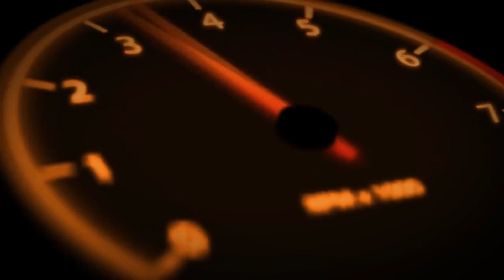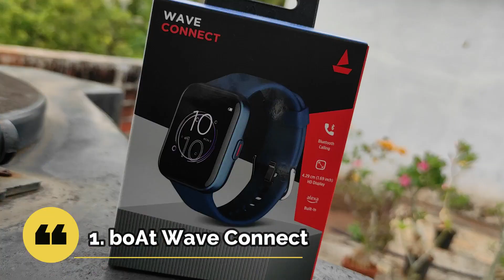⚡சிறந்த 5 boAt Smartwatches! Best Boat Smartwatch Under 2500 in Tamil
This Video we are see about 5 best boat smartwatches

Flipkart (Black)
Flipkart (Blue)
Flipkart (Grey)

Amazon (Active Black)
Amazon (Blue)
Amazon (Mauve)
Amazon (Green)

5.  Buy boAt Wave Style Smartwatch :

Amazon (Active Black)
Amazon (Deep Blue)
Amazon (Beige)
Amazon (Olive Green)